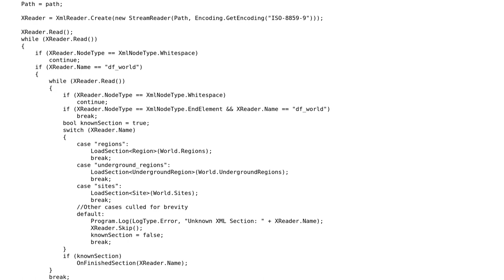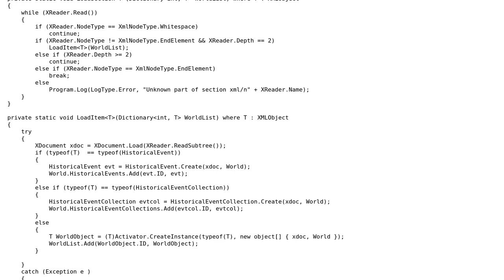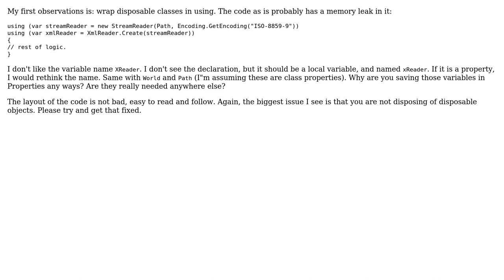Anonymous methods, factory methods, threading, and XML input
With thanks & praise to God, and with thanks to the many people who have made this project possible! | Content (except music & images) licensed under CC BY-SA | Music | Images & others | With thanks to user Mason11987 user Jeff Vanzella user Jamal and the Stack Exchange Network Trademarks are property of their respective owners. You are responsible for your own actions.